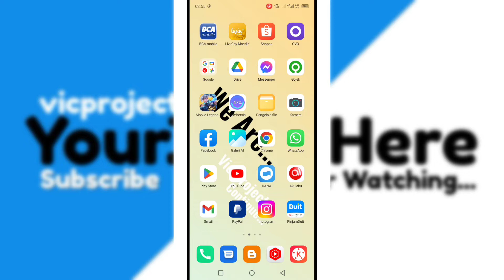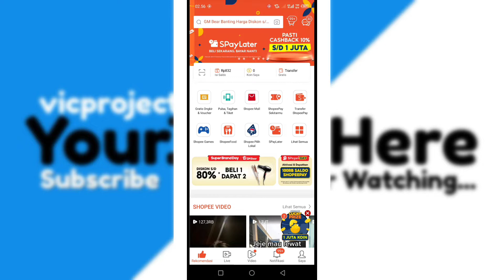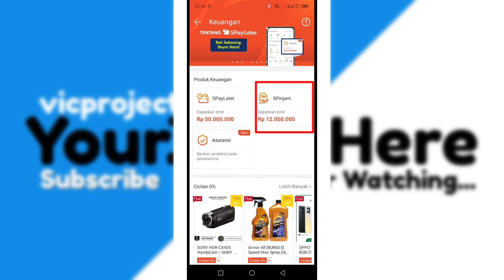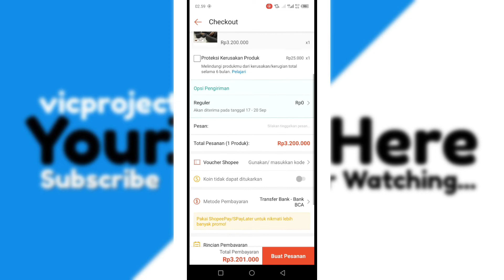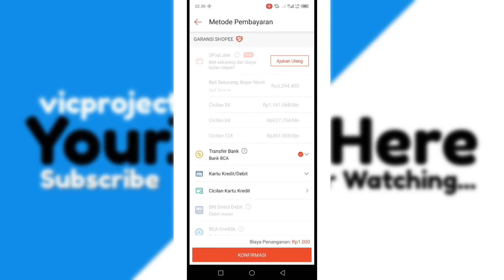Kenapa Shopee Paylater Tidak Bisa Memberikan Pinjaman❓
kenapa shopee paylater tidak bisa digunakan untuk beli pulsa,
kenapa shopee paylater ditolak,
kenapa shopee paylater tidak naik limit,
kenapa shopee paylater selalu ditolak,
kenapa shopee paylater ada tulisan coba lagi nanti,
kenapa shopee paylater sudah aktif tapi tidak bisa digunakan,
kenapa shopee paylater tidak ada saldo,
kenapa shopee paylater tidak ada,
kenapa shopee paylater tidak bisa aktif,